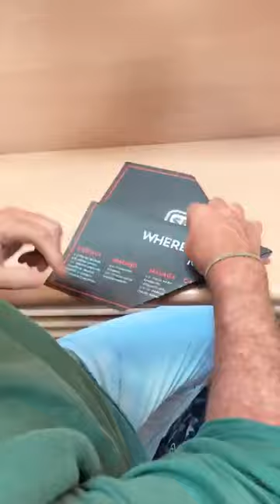MARIA POMBO @MARIAPOMBO INSTAGRAM STORIES COMPILATION 09 DE AGOSTO DEL 2018